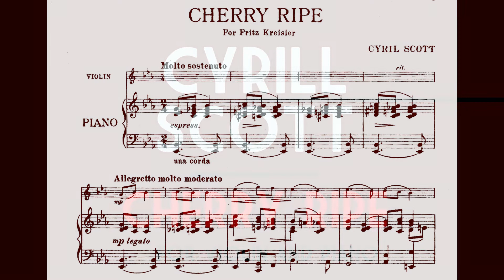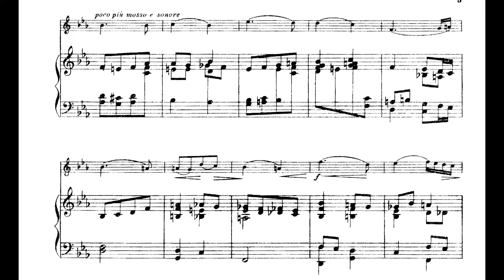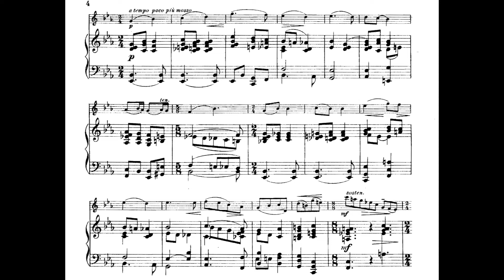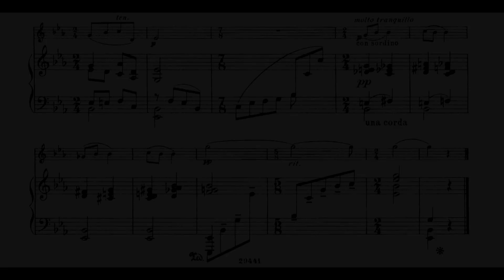Cyril Scott - Cherry Ripe for Violin and Piano (1911) [Score-Video]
Cyril Scott - Cherry Ripe for Violin and Piano (1911)

Yuriy Mikhlin, violin
David Barela, piano